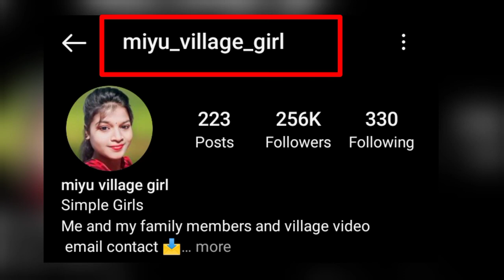भाभी जी का शायरी बोलते हुए वीडियो हुआ वायरल || nagla hiralal ki